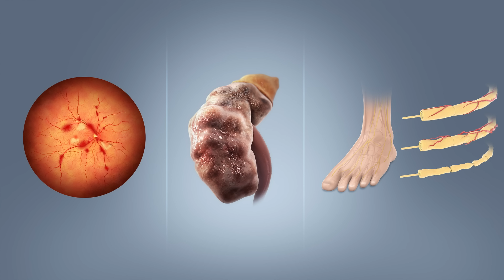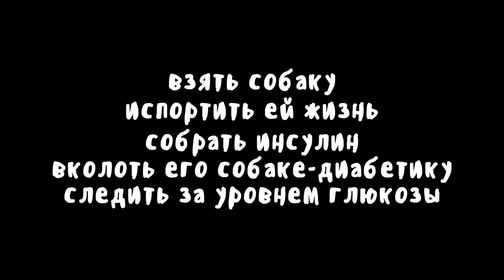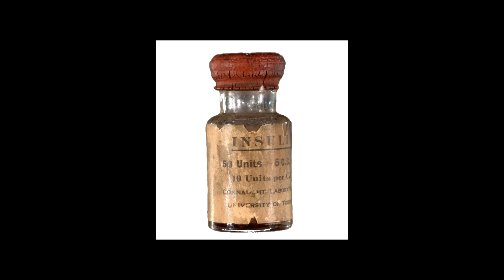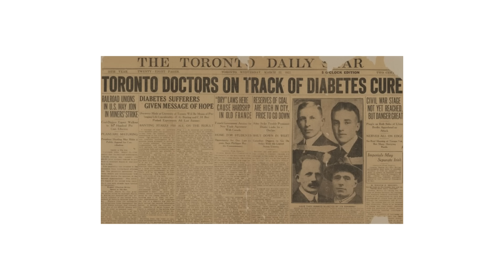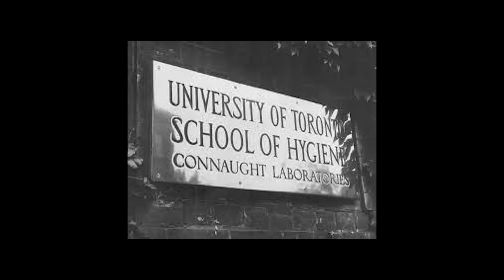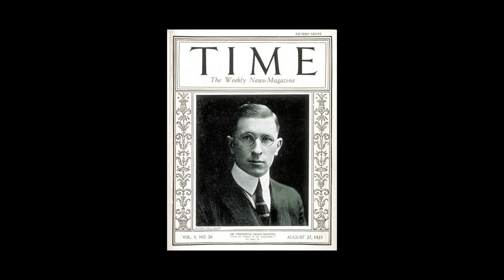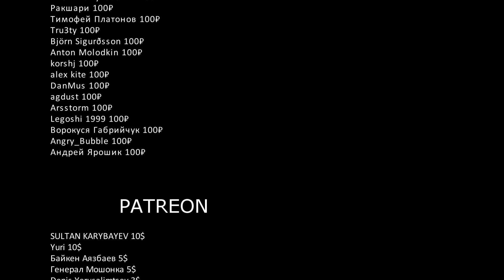ИНСУЛИН - МУДРЕНЫЧ (История медицины, история на пальцах)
Реклама - LjN8K617h

Инсулин. Открытие инсулина. История медицины. Сахарный диабет. Бантинг. Маклеод. Бест. Коллип. Мудреныч. История на пальцах.